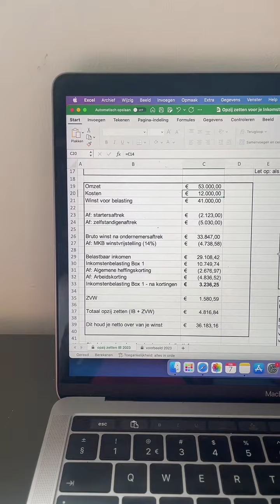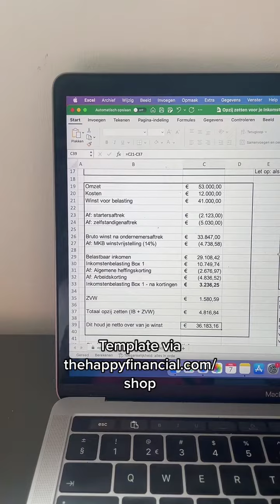3.000 euro netto overhouden als zzp’er, wat moet je omzet dan zijn? Een rekenvoorbeeld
3.000 euro netto overhouden als zzp’er, wat moet je omzet dan zijn? Een rekenvoorbeeld